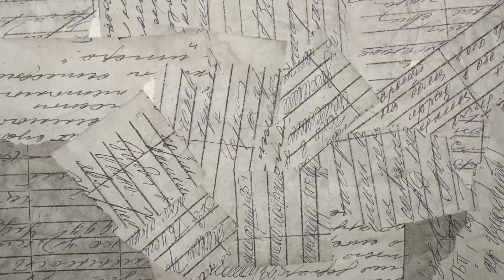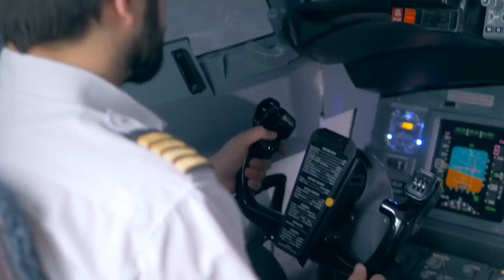Aerospace Engineer to Airlines Pilot